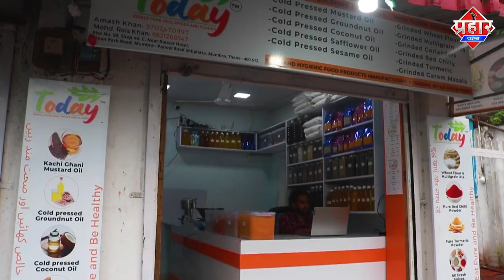𝗧𝗛𝗔𝗡𝗘 : पानी की टंकी फटने से 6 घर टूटे,एक महिला घायल || Islamuddin Khan || Aapka Prahar Times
Thane : पानी की टंकी फटने से 6 घर टूटे,एक महिला घायल || Islamuddin Khan

Thane Water Tank Damaged: महाराष्ट्र में ठाणे (Thane) शहर की एक बस्ती में इस्पात की चादरों से बनी पानी की एक टंकी के शनिवार तड़के फट जाने से कम से कम छह मकान नष्ट हो गए और 15 अन्य मकान क्षतिग्रस्त हो गए. यह जानकारी अधिकारियों ने दी. अधिकारियों ने बताया कि वागले एस्टेट इलाके में एक पहाड़ी पर स्थित रूपा देवी पाड़ा गांव में हुई इस घटना में 75 वर्षीय एक महिला गंभीर रूप से घायल हो गई, जिसके बाद उसे अस्पताल में भर्ती कराया गया.

नगर निकाय के एक अधिकारी ने बताया कि इस टंकी को 2009 में ठाणे नगर निगम (टीएमसी) ने एक खुली जगह पर बनाया था. अधिकारी ने बताया कि इस टंकी की जल भंडारण क्षमता 75,000 लीटर थी. टीएमसी के क्षेत्रीय आपदा प्रबंधन प्रकोष्ठ (आरडीएमसी) के प्रमुख अविनाश सावंत ने कहा, ‘‘रूपा देवी पाड़ा में एक ऊंचे ढांचे पर रखी पानी की टंकी सुबह करीब साढ़े छह बजे अचानक फट गई और पानी जबरदस्त बहाव के साथ निकट स्थित मकानों मे घुस गया. इसके कारण 21 मकान क्षतिग्रस्त हो गए, जिनमें से छह मकान पूरी तरह से नष्ट हो गए.’’

उन्होंने बताया कि आरडीएमसी और ठाणे आपदा मोचन बल (टीडीआरएफ) के दल घटना की सूचना मिलने पर मौके पर पहुंचे और उन्होंने राहत अभियान चलाया. उन्होंने कहा, ‘‘तनुबाई मुथे नाम की एक बुजुर्ग महिला इस घटना में गंभीर रूप से घायल हो गईं और उन्हें अस्पताल में भर्ती कराया गया है.’’ यह इलाका मुख्यमंत्री एकनाथ शिंदे के प्रतिनिधित्व वाले कोपरी पाचपाखाड़ी विधानसभा